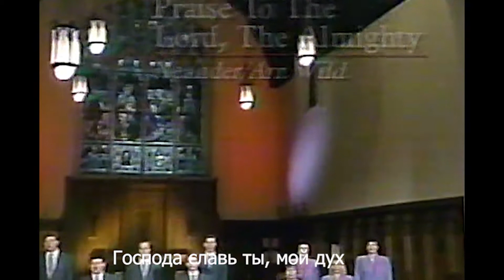"Господа славь ты, душа моя" - хоровое исполнение (по-английски с русскими субтитрами)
Этот радостный гимн немецкого происхождения поощряет нас прославлять Всеблагого Творца. Прославление Бога почему-то изгоняет депрессию и страх. Псалмопевец утверждает: "Благо есть славить Господа и петь имени Твоему, Всевышний." Псал 91:2 Апостол Павел и Сила в темнице воспевали Бога и Он сотворил великое чудо избавления. Деян 16:25